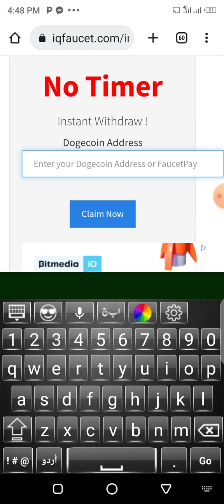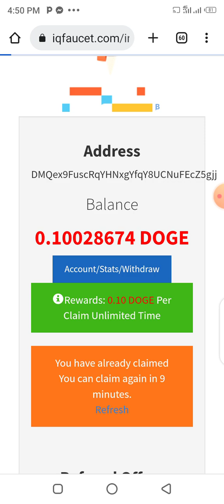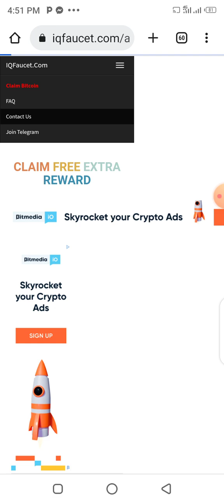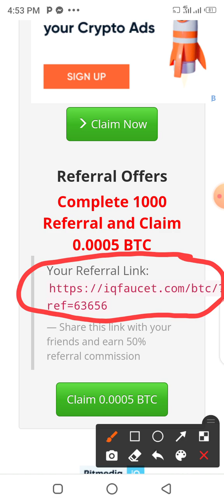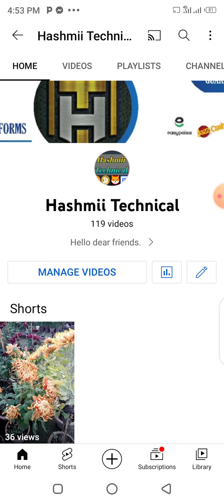Earn Money Online||Best Earning Site in Pakistan||iQFaucet.com site ||Live withdraw Prof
New earning site in pakistan
earn money online in pakistan
bet earning site
Live withdraw proof
instant payout in faucetpay
earn dogecoin
earn bitcoin
earn tron
earn trx
earn litecoin
best new earning site
live withdraw instant payout
Hashmiitechnical